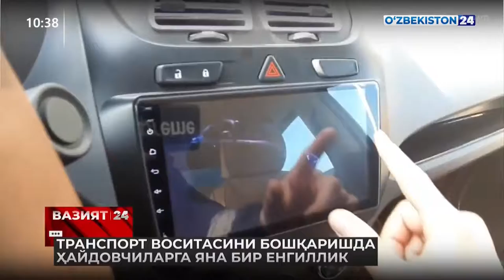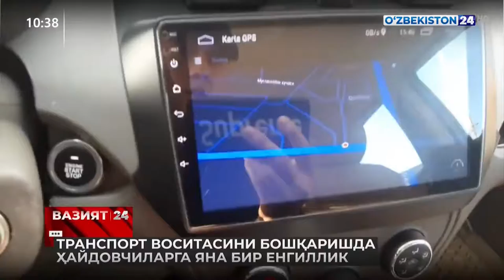Haydovchilar uchun yana bir qulaylik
©️ "O‘zbekiston 24" telekanali "Vaziyat 24" informatsion dasturi